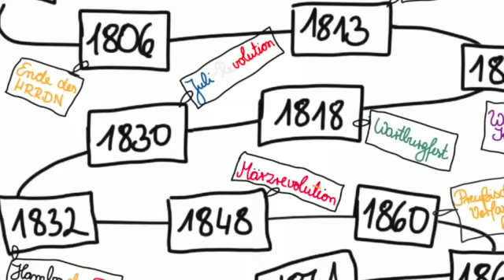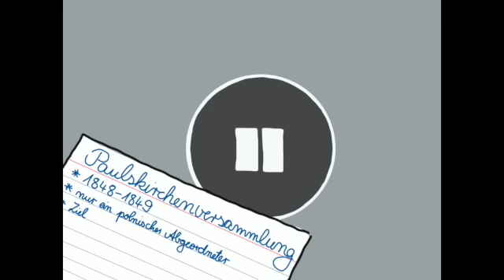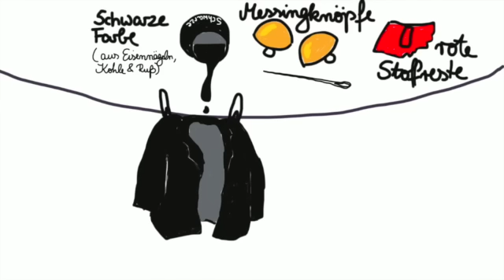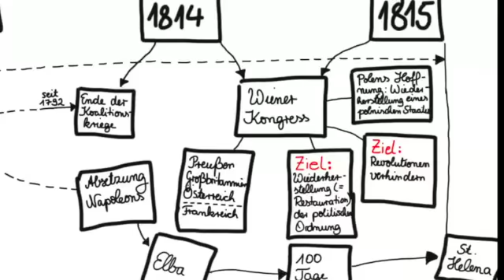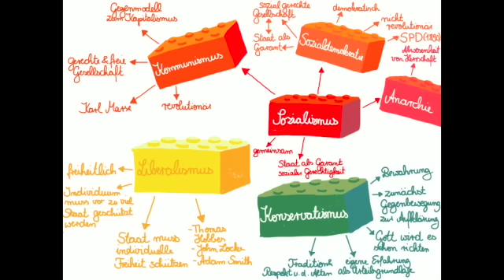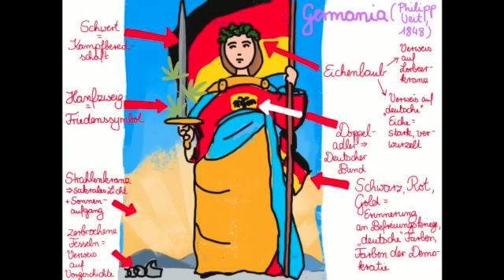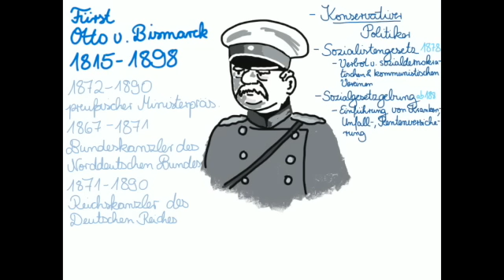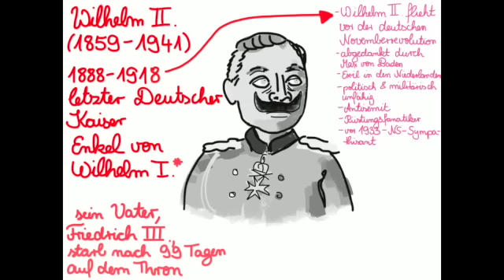Das lange 19. Jahrhundert und was man in der Oberstufe darüber wissen sollte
Das lange 19. Jahrhundert, Bismarck, 1848, Wiener Kongress, Metternich, Wilhelm I.